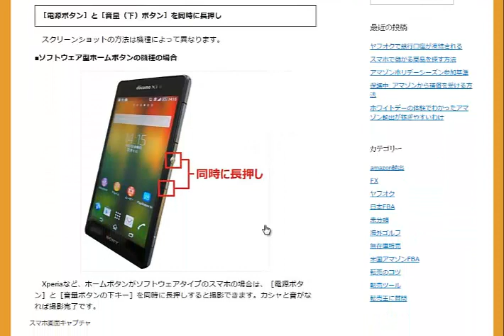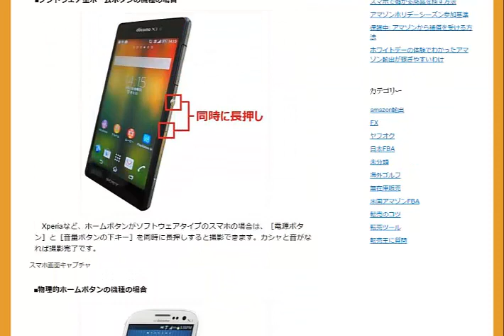iphone画面キャプチャ方法